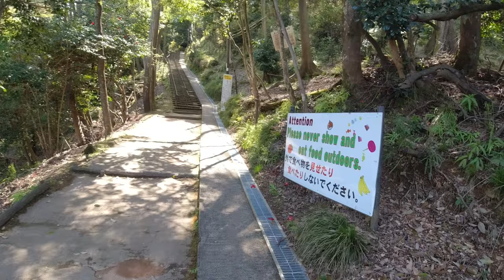Wild and free monkeys , Iwatayama Monkey park in Kyoto (Arashiyama) free monkeys in the nature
Iwatayama Monkey park located in Arashiyama, its just 5 minute walk for Arashimaya station (Jr Saga-Arashimaya station) its about 25~35 minutes for Kyoto station but also you can access by buss (take a bit longer ) the ticket fee to enter the park it. is about 500yen (less than 5$)  to reach the park need to walk about 20~30 minutes to the top of the hill. In Arashimaya except the monkey park also you can visit the famous Bamboo forest and eat delicious local food i visit few times Arshimayma and always I enjoy it a lot.